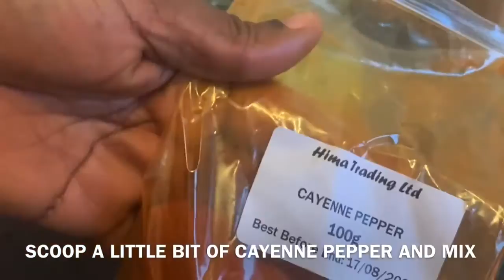Healthy and easy detox drink 🍹